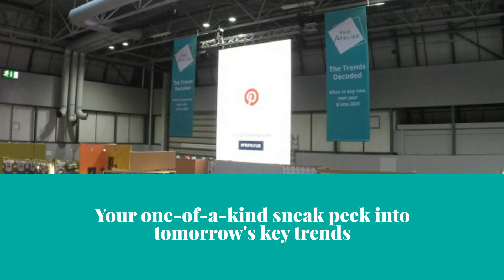The Atelier: Behind The Scenes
Opening Sunday, 4th February 2018, The Atelier is your one-of-a-kind sneak peek into tomorrow's key trends. Through compelling video content, a series of curated roomsets and an audio guide, watch the exciting build-up now, but you’ll have to come to Spring Fair and Jewellery & Watch, 4-8 February 2018 to see the final unveiling in Halls 20 and 17!